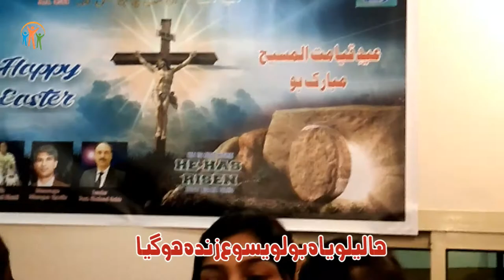Halleluja Bolo Yesu Zinda ho gya | Singer Maryam Shahbaz | Javed Bhatti | Masihi geet 2022